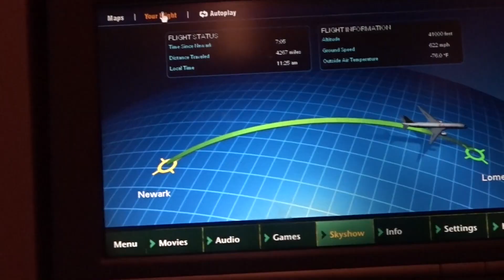My trip to Togo Vlog 1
This video is about My trip to Togo Vlog 1